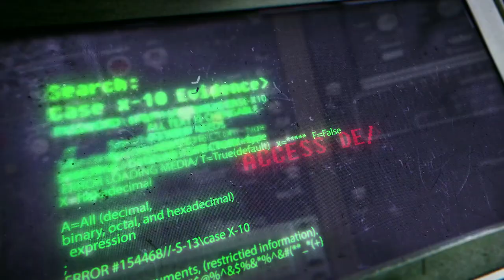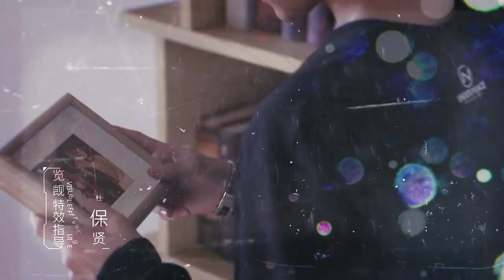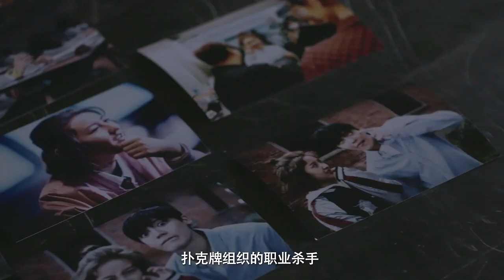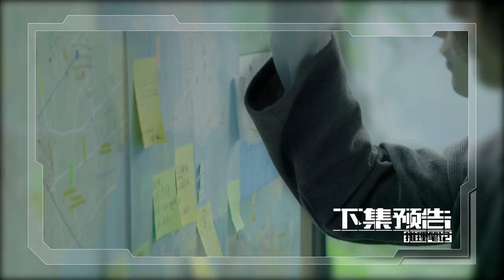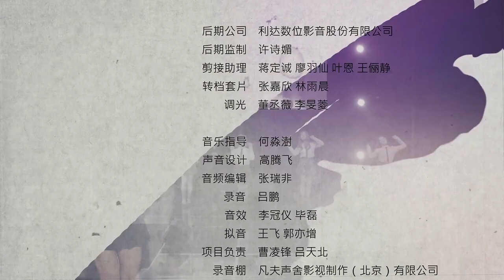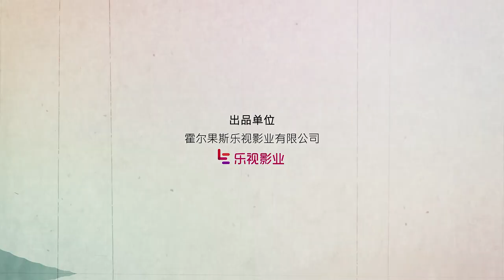【悬疑剧】《黑白连环局》第15集 |“影后”张子枫和“天曜“侯明昊因为进入一系列连环杀人阴谋组成一队一起寻找真相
导演：林清振
主演：张子枫、侯明昊
《黑白连环局》讲述一场换心手术让少女夏早安获得双重人格，她的第二个人格拥有推理能力，名为爱迪生。爱迪生牵引着夏早安进入了一系列连环杀人阴谋中。推理天才米卡卡为帮助好友夏早安找出隐藏在爱迪生人格身后的秘密，与其组成了校园天才破案二人组。